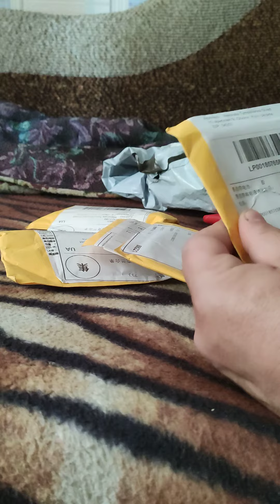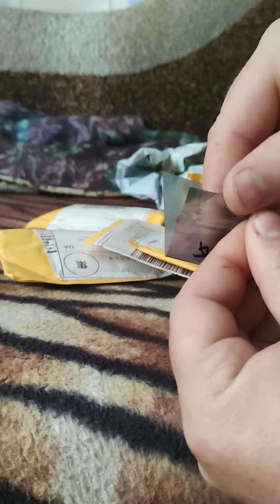Распаковка посылки с Али Экспресс.Cree светодиоды для фонаря шокера.